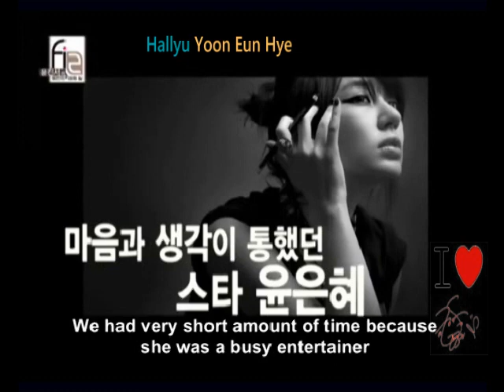Yoon Eun Hye 윤은혜 is Photographer Moke Na Jung's Favorite Model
subtitle is not in synch